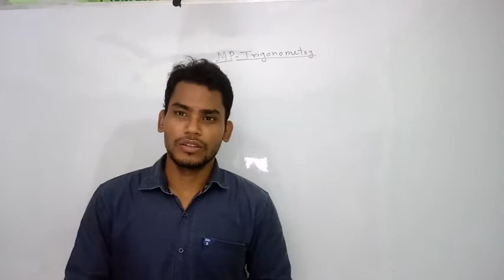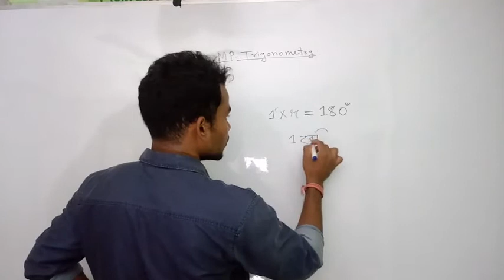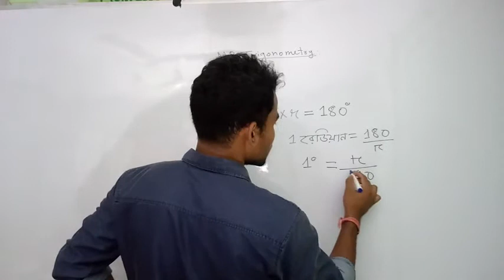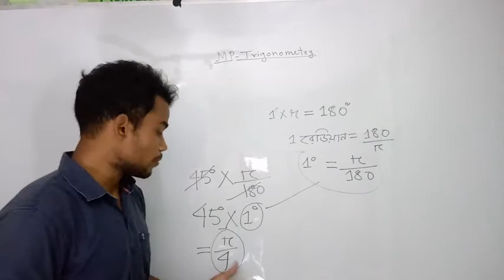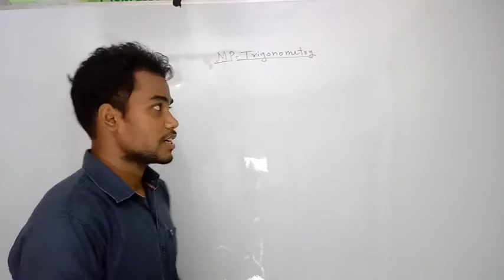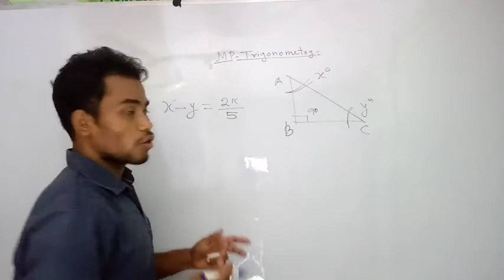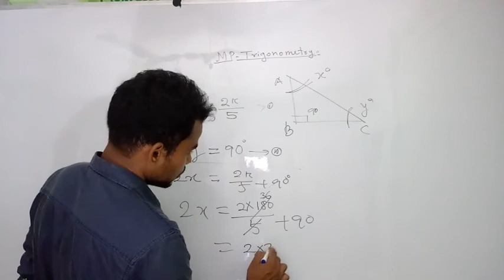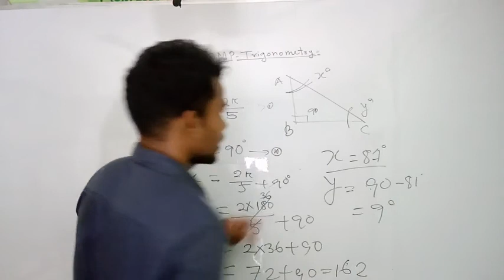Madhyamik trigonometry in Bengali/মাধ্যমিকের ত্রিকোণমিতি অংক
একটা অংক বুঝে অধ্যায়ের সব অংক কর